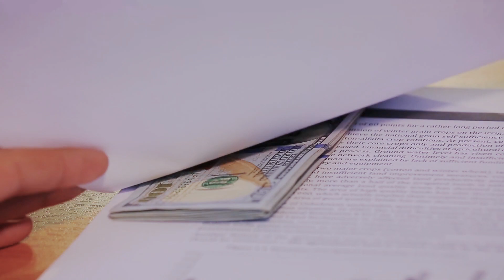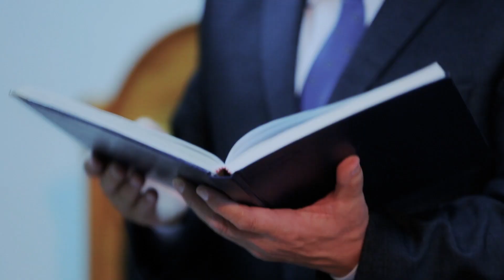O'zbekistonda korruptsiyani oldini olishga bag'ishlangan ijtimoiy rolik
Aholi orasida korruptsiyani oldini olishga bag'ishlangan ushbu ijtimoiy rolik YXHT O'zbekistondagi loyihalar koordinatori va O'zbekiston Respublikasi Bosh prokuratura hamkorligida tayorlangan.